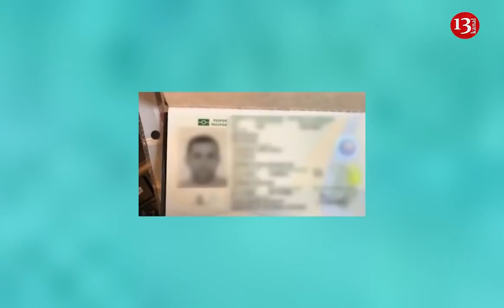Kiyevdə 19 yaşlı qızı zorlamaqda şübhəli bilinən 2 Azərbaycan vətəndaşı SAXLANILDI